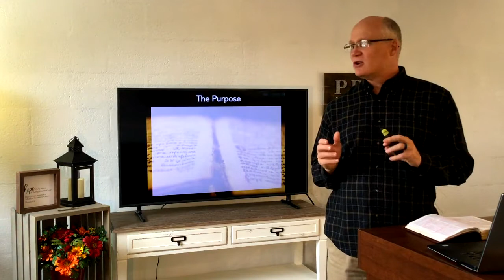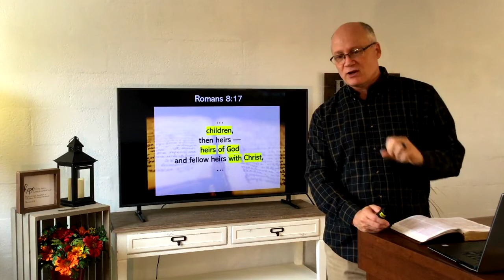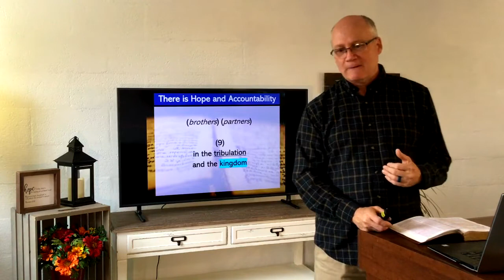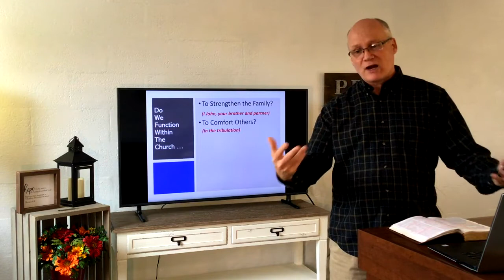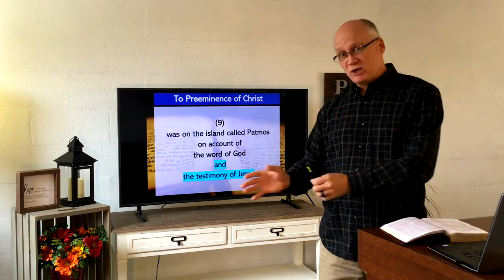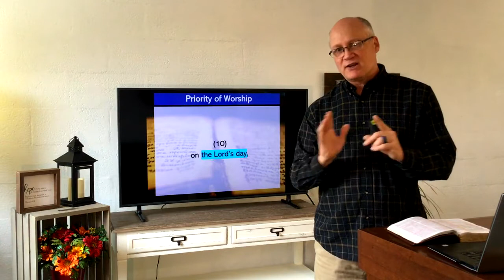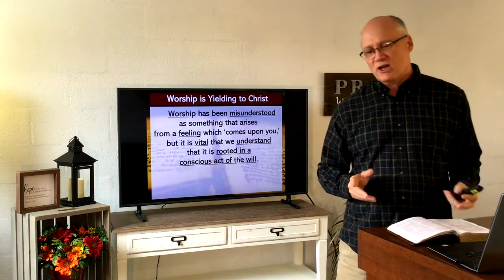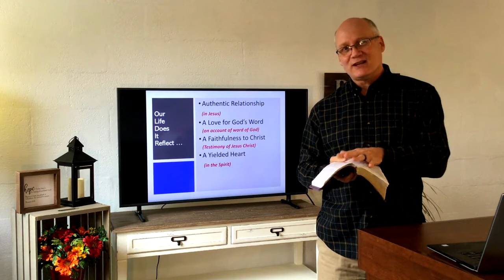Immanuel Baptist Church Sermon 2020-10-18